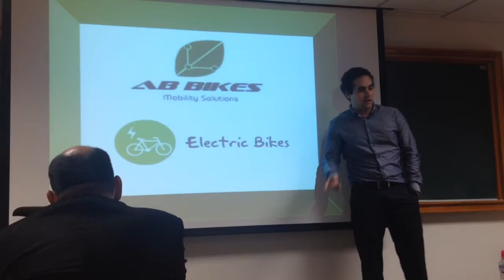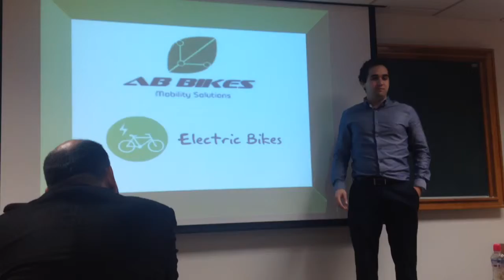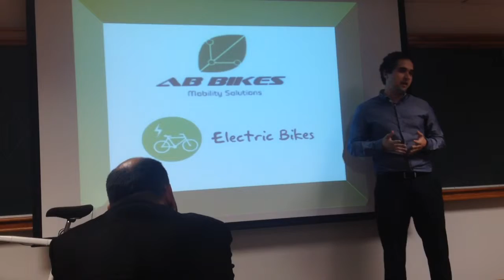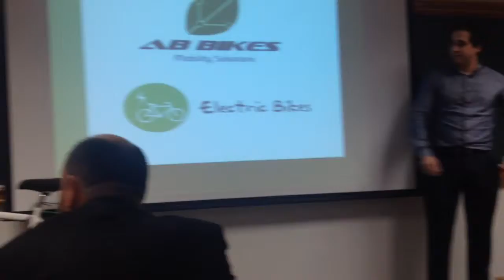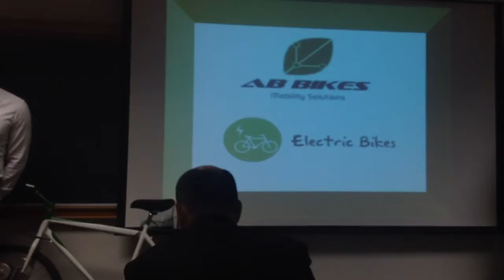Pitch A/B Bikes (Bicis eléctricas)